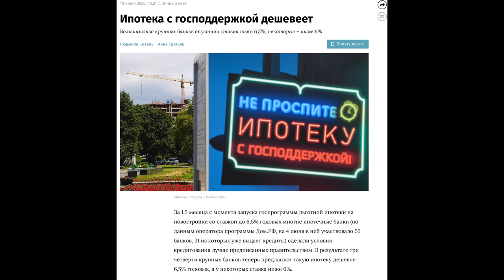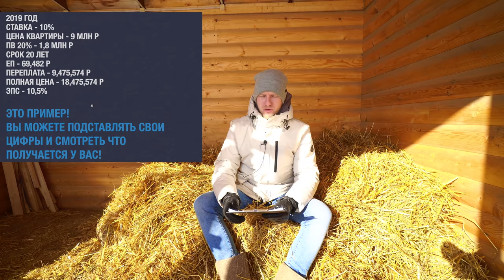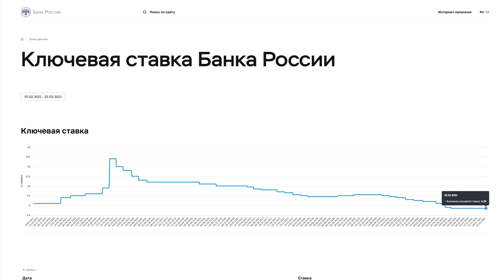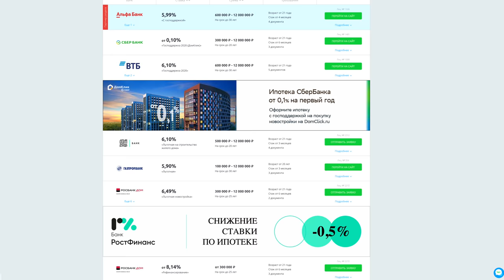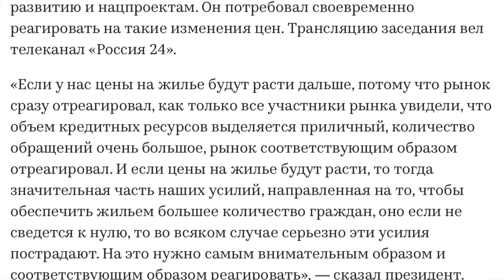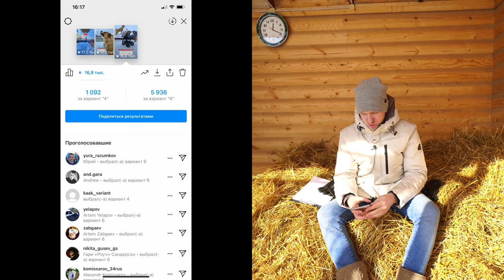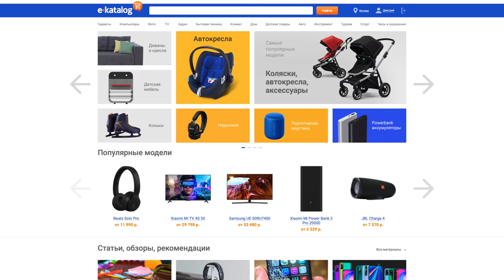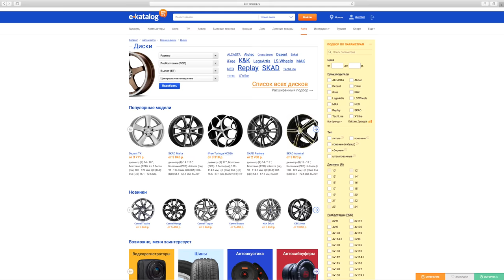ИПОТЕКА - ОБМАН НАСЕЛЕНИЯ В МАСШТАБАХ СТРАНЫ! Ставки стали ниже скорее покупайте жилье... РАЗВОД!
Прежде чем что-то покупать посмотрите товар на Е-каталоге! 📌
Впереди весна. Пора готовить шины / диски!
В этом сюжете на личном примере я вам покажу всю суть поддержек с понижением ставок по ипотеке! Я лично покупаю квартиру и сам через это прошел. В ролике покажу что было 1,5-2 года назад и что происходит сейчас с рынком недвижимости и кредитования населения. Нам кричат ИПОТЕКА СТАЛА ДОСТУПНЕЕ! Мы видим ставки 6,5% для молодой семьи и можем видеть ставки 3-6% у различных застройщиков на ипотеку и казалось бы вот здорово ведь раньше бывали ставки по 11-17% так вот давайте проведем математику начальных классов школы и посмотрим что же получается на деле!